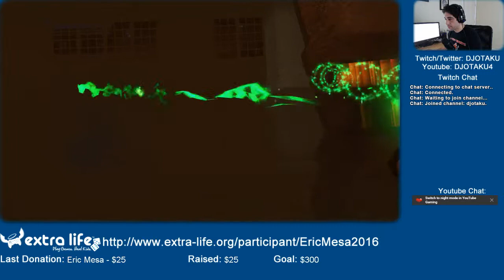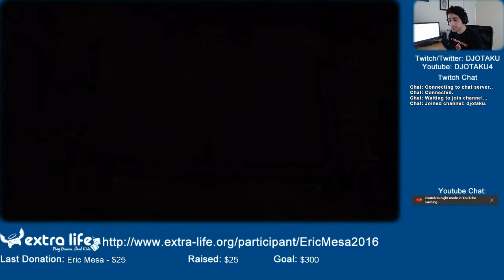ExtraLife: XCOM: Enemy Within Episode 23 - Base Defense